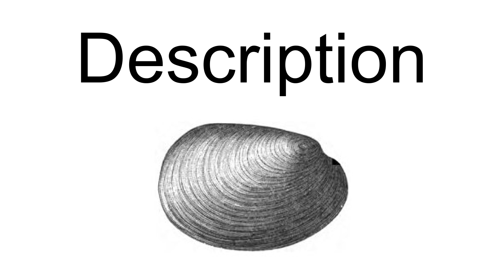Fordillidae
Fordillidae is an extinct family of early bivalves and one of two families in the extinct superfamily Fordilloidea.  The family is known from fossils of early to middle Cambrian age found in North America, Greenland, Europe, the Middle East, Asia, and Australia.  The family currently contains two genera, Fordilla and Pojetaia, each with up to three described species.  Due to the size and age of the fossil specimens, Fordillidae species are included as part of the Turkish Small shelly fauna.